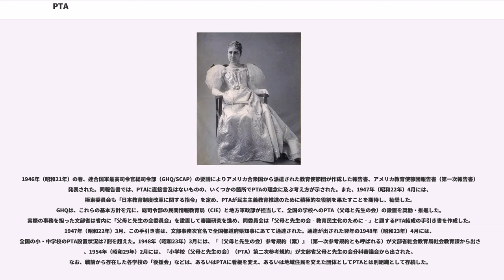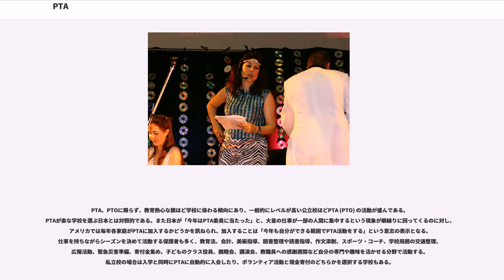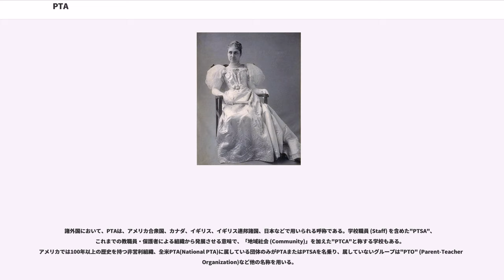PTA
日本におけるPTA（ピーティーエー、）とは、各学校で組織された、保護者と教職員（児童を含まない）による社会教育関係団体のことである。任意加入の団体であり、結成や加入を義務付ける法的根拠は無く、全ての児童生徒のためのボランティア活動というのが本来のあり方である。

この項目では、各学校のPTA（単位PTAと呼称される）について主に記述する。単位PTAが協働するために集まった、市町村・都道府県・全国の各レベルに存在するPTA連合体（PTA連合会）の詳細については、日本PTA全国協議会、全国高等学校PTA連合会の項目を参照。

PTAの名称は、学校に通う子どもの保護者（）と教職員（）からなる団体（）であることから、各語の頭文字を取ったものである（）。

PTA及び類似の団体について、昭和20年代に用いられた名称としては「父母と先生の会」がある。これは、当時の文部省（現在の文部科学省）が発した通達に基づく名称である。その他にも、「親と教師の会」「保護者と教職員の会」、あるいは「育友会（いくゆうかい）」など、学校ごとに様々な名称が付されることもある。各学校のPTAの名称は、各学校のPTAごとの規約により定められる。

なお、これまでの教職員・保護者による組織から発展させる意味で、PTAにC「地域社会（）」を加えたと称するところもある。

また、2010年（平成22年）に公布され、翌年施行されたPTA・青少年教育団体共済法の2条1項には「PTA」の定義がある。

本条項の定義による「PTA」には、単位PTAとPTA連合体の両者を含む。

PTAは、1897年、アメリカ合衆国で2人の女性により自発的に結成された。
明治時代に日本に近代的学校制度が導入された際、各学校（特に小学校）の設立・維持の経費は、地方住民の負担によることを原則とした。その後、学校経費は、主に町村費の負担とされていったが、学校予算は必ずしも潤沢ではなかった。そこで、学校運営にかかる金銭的・労務的負担を軽減するため、学校に通う児童・生徒の保護者や学区の住民によって、学校を支援する任意団体も多く結成された。これらの団体は、「後援会」や「保護者会」、「母の会」と呼ばれる。これらの団体は、学校の経済的支援をもっぱらとし、教育活動に関わることはほとんどなかった。

昭和10年代以降、戦争の激化とその後の混乱の影響で、保護者たちによる団体の活動は一時停滞した。しかし、終戦後には荒廃した学校や教育を支える団体の活動が再び始められ、後のPTAの精神を先取りするような活動や運動も各地で試みられた。

1946年（昭和21年）の春、連合国軍最高司令官総司令部（GHQ/SCAP）の要請によりアメリカ合衆国から派遣された教育使節団が作成した報告書、アメリカ教育使節団報告書（第一次報告書）が発表された。同報告書では、PTAに直接言及はないものの、いくつかの箇所でPTAの理念に及ぶ考え方が示された。また、1947年（昭和22年）4月には、極東委員会も「日本教育制度改革に関する指令」を定め、PTAが民主主義教育推進のために積極的な役割を果たすことを期待し、勧奨した。GHQは、これらの基本方針を元に、総司令部の民間情報教育局（CIE）と地方軍政部が担当して、全国の学校へのPTA（父母と先生の会）の設置を奨励・推進した。実際の事務を担った文部省は省内に「父母と先生の会委員会」を設置して審議研究を進め、同委員会は「父母と先生の会‐教育民主化のために‐」と題するPTA結成の手引き書を作成した。1947年（昭和22年）3月、この手引き書は、文部事務次官名で全国都道府県知事にあてて通達された。通達が出された翌年の1948年（昭和23年）4月には、全国の小・中学校のPTA設置状況は7割を超えた。1948年（昭和23年）3月には、『〔父母と先生の会〕参考規約（案）』（第一次参考規約とも呼ばれる）が文部省社会教育局社会教育課から出され、1954年（昭和29年）2月には、『小学校〔父母と先生の会〕（PTA）第二次参考規約』が文部省父母と先生の会分科審議会から出された。なお、戦前から存在した各学校の「後援会」などは、あるいはPTAに看板を変え、あるいは地域住民を交えた団体としてPTAとは別組織として存続した。

1952年（昭和27年）10月、東京で「日本父母と先生の会全国団体結成大会」が開かれ、PTAの全国団体が結成された。

保護者と教員が学びあうことで教養を高め、成果を家庭・学校・地域に還元すること。...